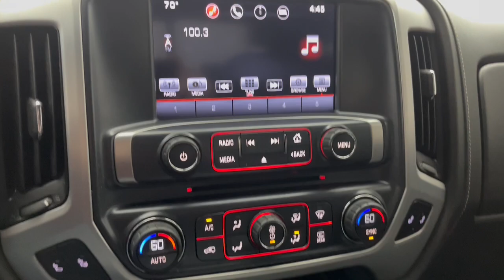2016 GMC Sierra_1500 SLE OH Troy, Dayton, Tipp City, Piqua, Casstown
Pre-Owned 2016 GMC Sierra_1500 SLE available at Dave Arbogast Buick GMC located in 3540 S Co Rd 25A, Troy, OH, 45373. Servicing the Troy, Dayton, Tipp City, Piqua, Casstown area.
Please mention the stock G17441AT when you contact the dealership for this vehicle.

Here is a wonderful   2016  GMC Sierra.  Here's a good-looking Sierra that offers impressive towing and hauling capacity, and a spacious cabin with amenities like standard touchscreen infotainment and smartphone integration. Available in a wide range of powertrains including V8 and diesel, this remarkable full-size pickup is designed to exceed your expectations. The following are some of this vehicles highlighted options: Wireless Charging Station, Navigation System, Keyless Entry, Heated Driver Seat, Premium Sound System, Four Wheel Drive, Satellite Radio, Remote Engine Start, Fog Lamps, Heated Mirrors. Make your dreams come true in this can-do Sierra. Come in for a fun and easy test drive. Our team will make it the best part of your day.